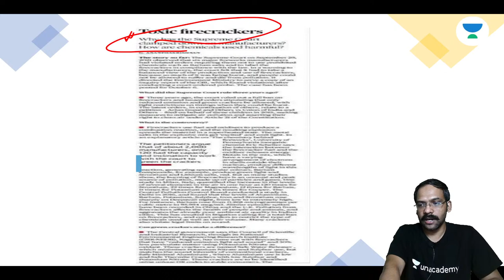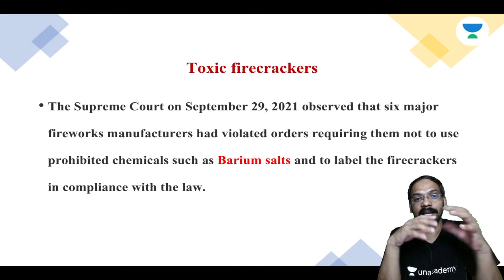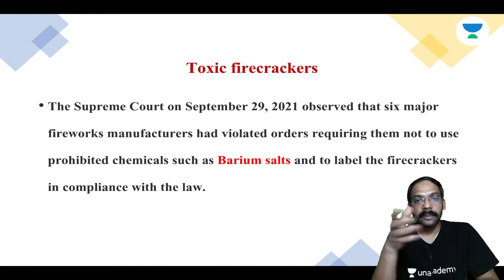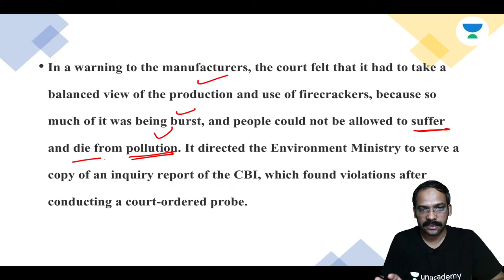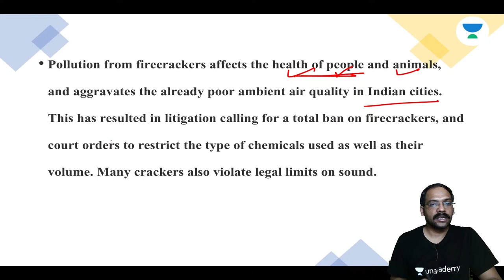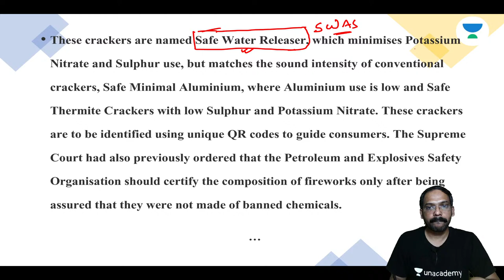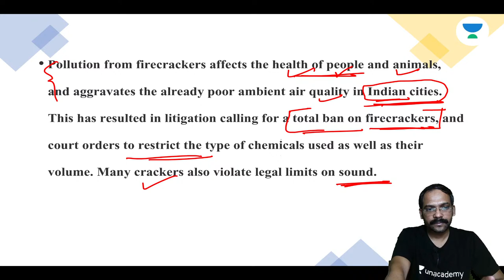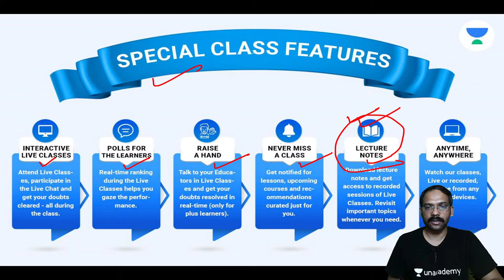Toxic Firecrackers | Analysis Based on The Hindu's Article | Concept Class | UPSC CSE | Bhanu P Arya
In this video lecture, Bhanu P Arya teaches about Toxic Firecrackers. This Analysis Based on The Hindu's Article. The aspirants are advised to watch the entire video lecture for a better understanding to crack UPSC CSE/IAS.

Unacademy Combat on 11th July at 11:00 AM.
The most competitive, gamified UPSC CSE battle is here. Score more, win more.

Welcome to The Concept Channel, your one-stop solution for all UPSC Exams. India’s Top Educators will be teaching you daily on this channel. We will cover the entire syllabus, strategy, updates, and notifications which will help you to crack the UPSC CSE exams.

Bhanu P Arya and more top educators are teaching live on Unacademy.

Unacademy Learner App Benefits:
1. Learn from your favorite Educator
2. Dedicated DOUBT sessions
3. One Subscription, Unlimited Access
4. Real-time interaction with Educators
5. You can ask doubts in a live class
6. Limited students
7. Download the videos & watch offline

Get the UPSC-CSE GS Iconic Advantage:
1. Personal Coach
2. Study Planner & Bi-weekly Reviews
3. Dedicated Doubt Clearing Space
4. Personalized Test Analysis
5. Study Booster Sessions
6. Preparatory Study Material
7. All the Unacademy Subscription Benefits